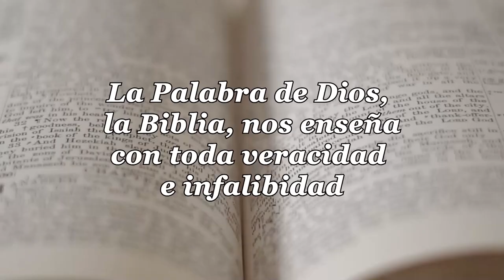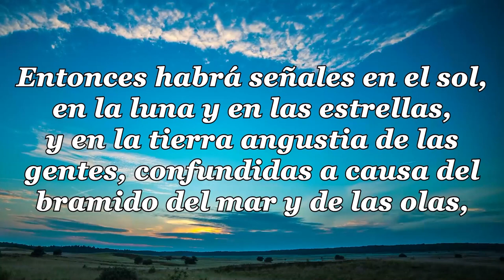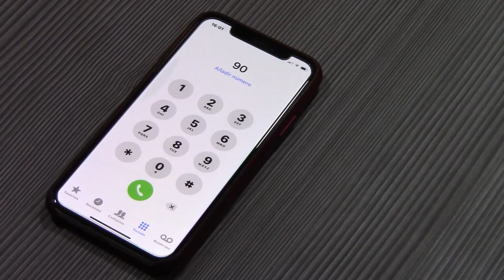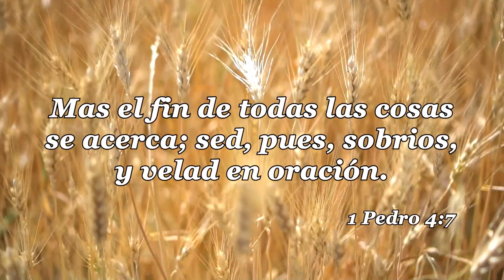02 LA IGLESIA Y LAS ULTIMAS COSAS